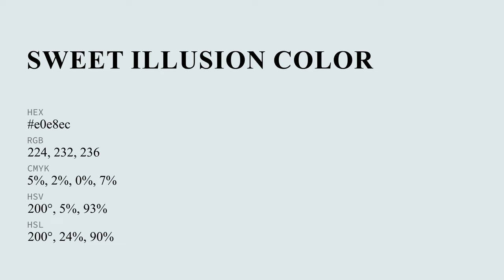Sweet Illusion color e0e8ec hex color - Blue color - Warm color e0e8ec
What color is Sweet Illusion ? e0e8ec hex color - Blue color - Warm color e0e8ec

Hex e0e8ec Color Code is also known as Sweet Illusion color.

Hex e0e8ec Color code in RGB color code model is created after adding 87.84% red color, 90.98% green color and 92.55% blue color.
Hex e0e8ec Color code in CMYK color (process color) code model is generated after subtraction of 5% cyan, 1% magenta, 0% yellow and 7% black.